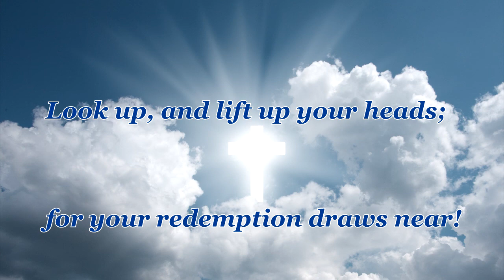What Does it Mean to be Saved? ~ Elder Josh Goodson ~ Mat 1:21